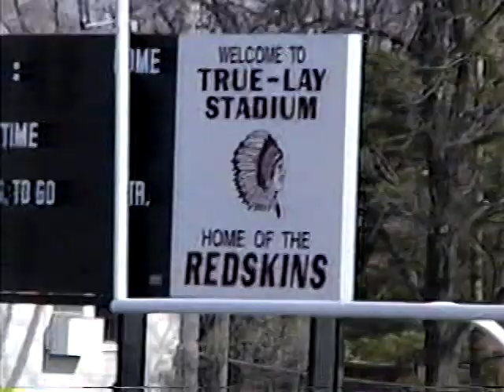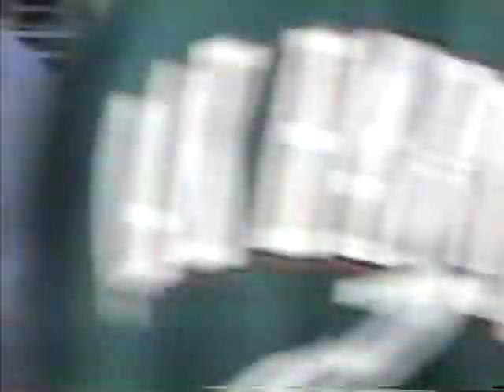1996 Zeb Miller Track and Field Part 1